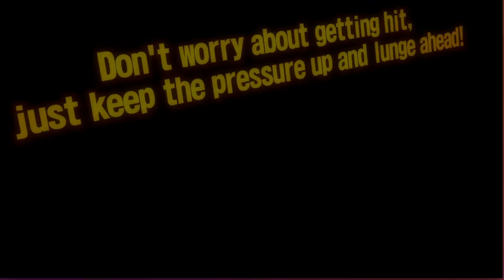(arcade) Dead Heat - Taking 1st place on Chicago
Taking 1st place on Namco Dead Heat on Chicago
Game is running on Ubuntu 16.04

Links